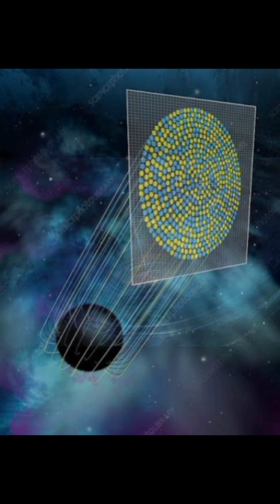Could black holes actually be holographic super-computers? 🤯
Dive into the unbelievable idea that black holes might store information on their surface and process it like quantum computers—not just devour matter.

If true, our entire universe might be a hologram of data.

 Watch, share, and strap in for a mind-bending ride into cosmic physics.